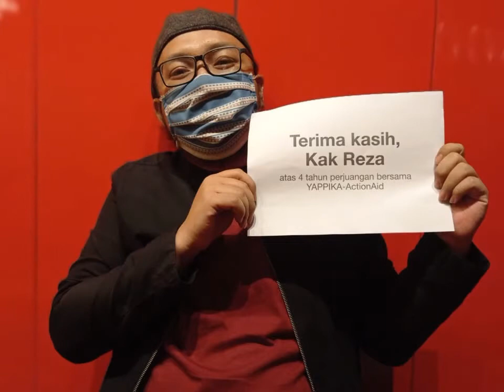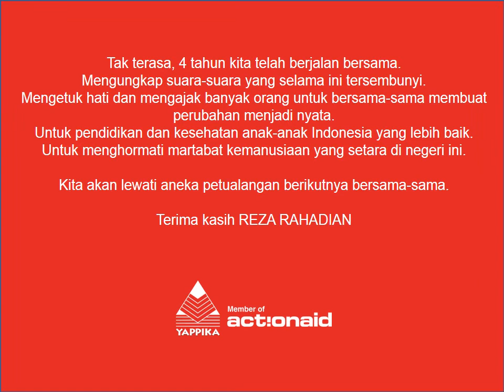4 Tahun YAPPIKA-ActionAid Bersama Reza Rahadian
Sudah 4 tahun @officialpilarez berjuang bersama kami, membuat perubahan menjadi nyata.

Terima kasih, Reza. Keluarga besar YAPPIKA-ActionAid sangat bersyukur atas kebaikan dan perjuanganmu. Semoga kita bisa terus membawa perubahan lebih baik untuk Indonesia.